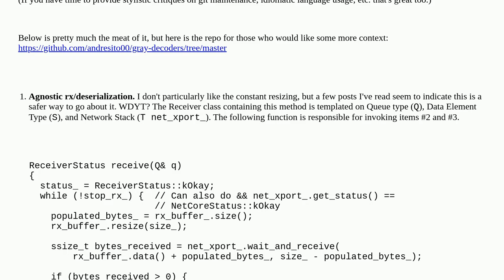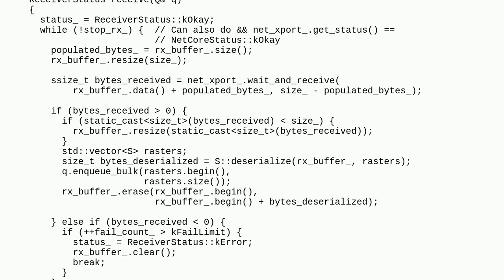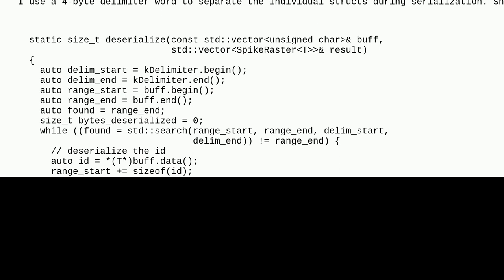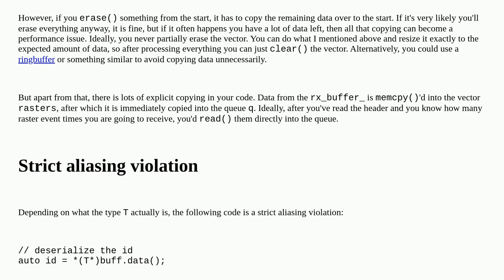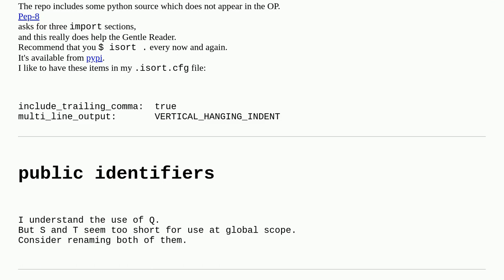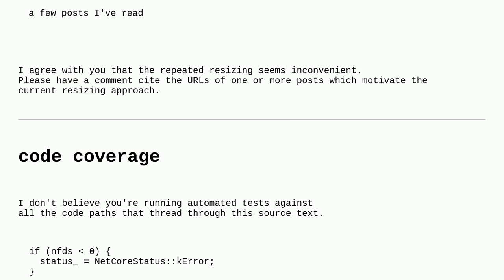Codereview: C++ Neuron Spike Raster Deserializer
C++ Neuron Spike Raster Deserializer

A special thanks goes out to the awesome community

  multithreading tcp c++ algorithm